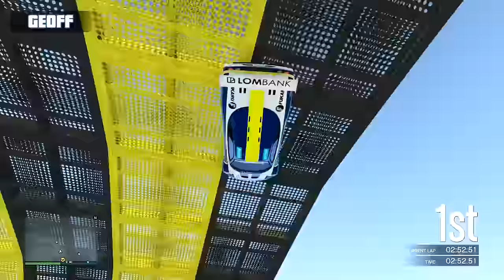Let's Play: GTA V - Verified Cunning Stunts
Geoff, Ryan, Matt, Jeremy, Michael, and Gavin return to the cunty-stunty world of Cunning Stunts! The Achievement Hunter boys have raised their standards, so they're not settling for any ol' shit maps this week. No! They're ready to tear into some Rockstar Verified Cunning Stunt Contest winning maps!